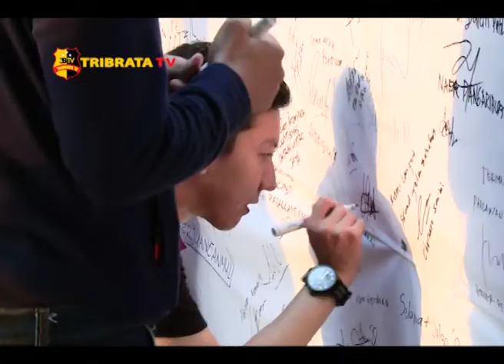AKSI PEDULI MASYARAKAT KEPADA ANGGOTA POLRI YANG GUGUR